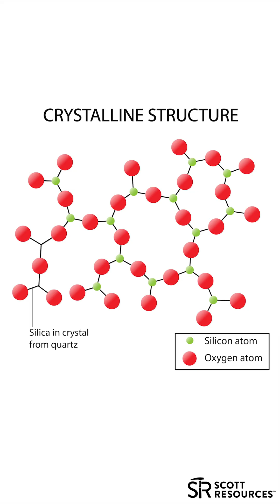One Mineral, Five Personalities: The Magic of Quartz (SiO₂)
What if clear quartz, smoky quartz, citrine, amethyst, and rose quartz were all the same mineral? In this short visual story, we explore how one chemical formula—SiO₂—transforms into five distinct personalities through heat, radiation, and trace elements.

From the golden glow of citrine to the deep violet of amethyst and the soft blush of rose quartz, every crystal tells a story written by Earth’s chemistry and time.

Filmed and produced by Scott Resources, this 1-minute journey celebrates the beauty and science behind the most versatile mineral on Earth.